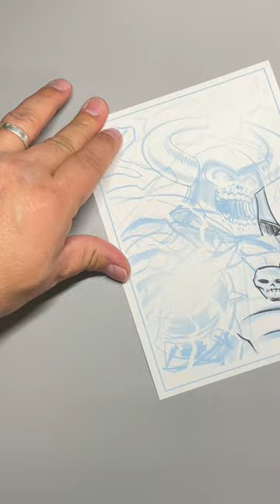Blueline Gaming HeroQuest Art Inking: Warlock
Quick inking practice.